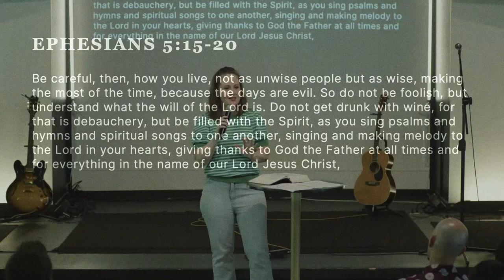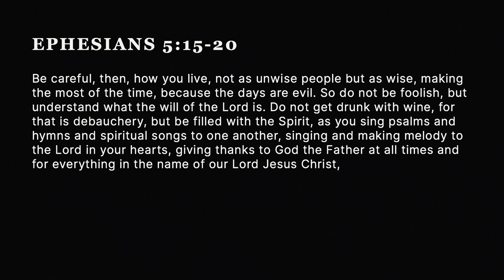Make the Most of the Time | The Way Saints Walk | The Square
Ephesians 5:15-20

Pastor Emily Simons

A church that loves Jesus.